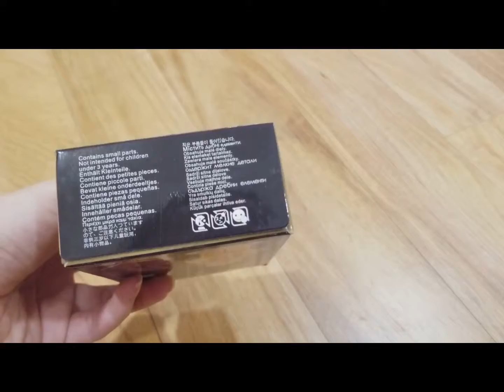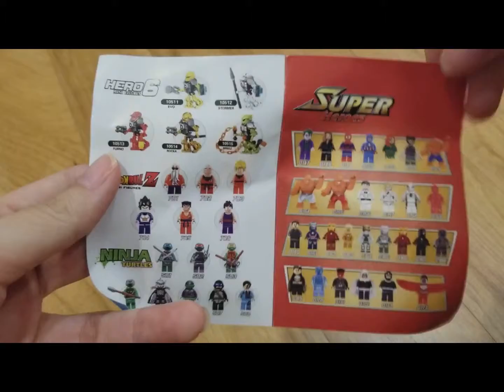Giải nén bộ sưu tập siêu anh hùng Iron Man 0163 03418+VN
Giải nén bộ sưu tập siêu anh hùng Iron Man 0163
  THÍCH Trang Facebook của chúng tôi:
Câu lạc bộ người hâm mộ Tomica Plarail